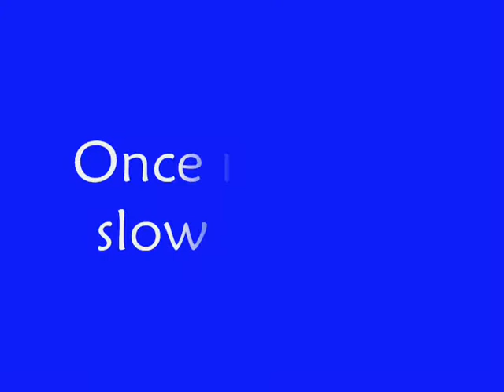Firm Bridge Testing